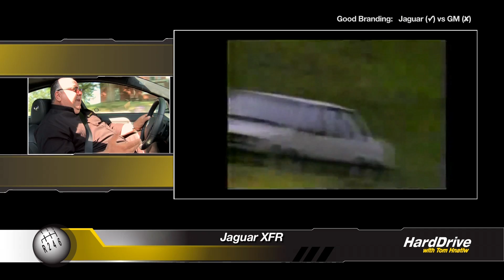3-1 Jaguar XFR + Branding